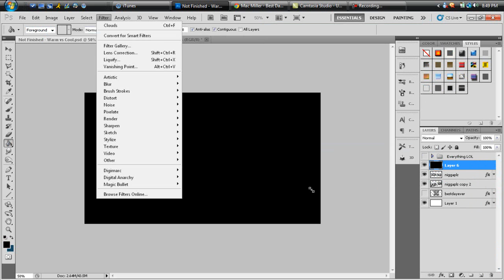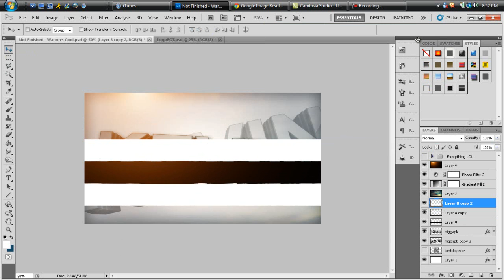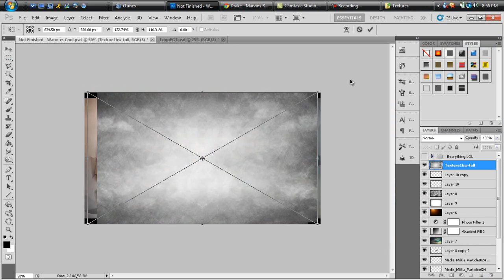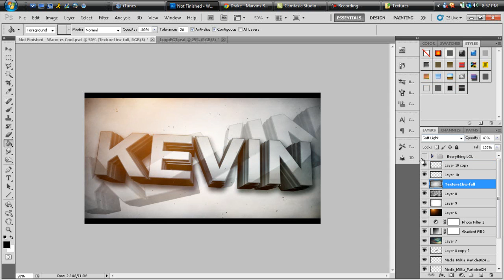Simple | Speed Art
Obviously my name is Kevin lol

Thanks Marko for the text scene and particles lmao
Song: Drake - Marvin's Room